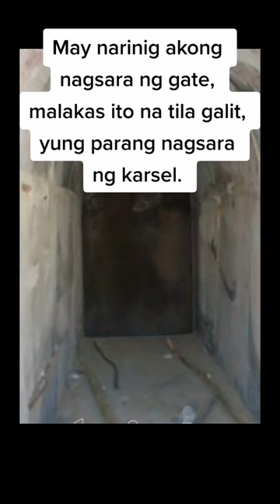Sinking Bell Tower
is one of Laoag City’s most famous landmarks in fact one of the top Ilocos Norte tourist attractions. The structure is claimed to be the most solid and tallest bell tower in the Philippines. This massive 45-meter (150 foot) bell tower was also built by the Augustinians in 1612.
Located almost a hundred meters away from the St. William's Cathedral, the tower has sunk to the ground and leans slightly to the north.